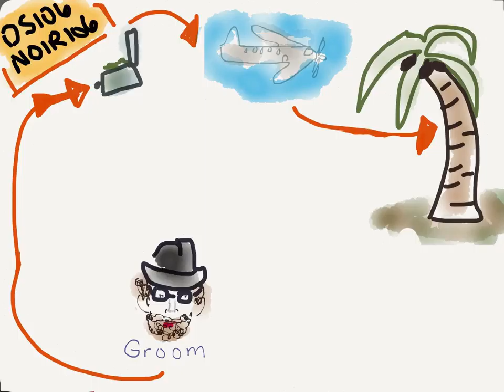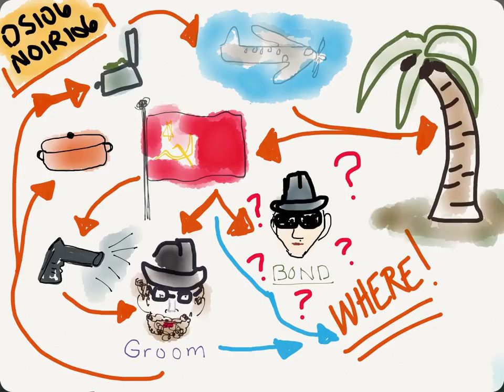Sketchy Dr. Groom On Assignment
ds106 Learning by Design Assignment